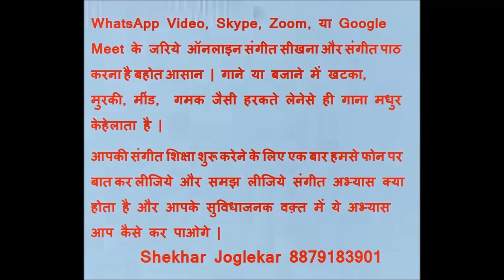Ye Sur Lagayiye 25 November 2020